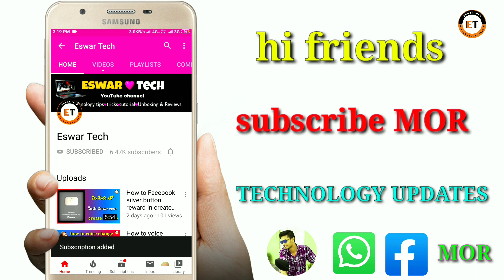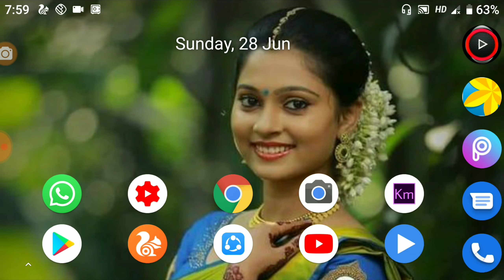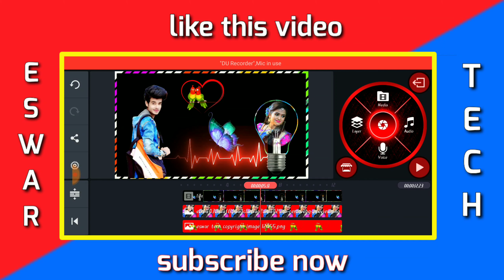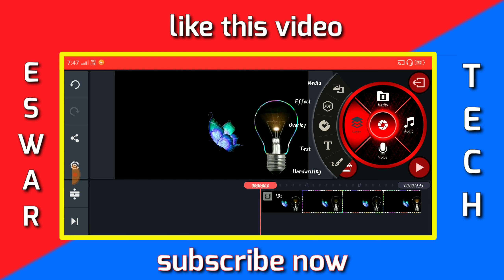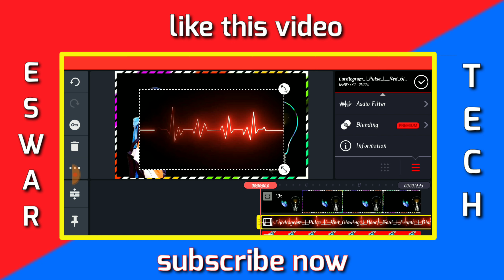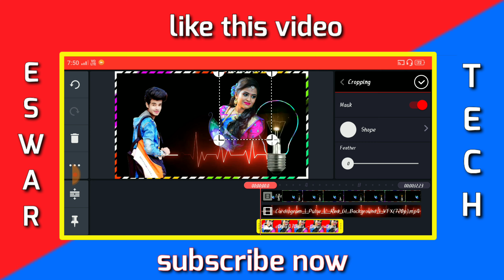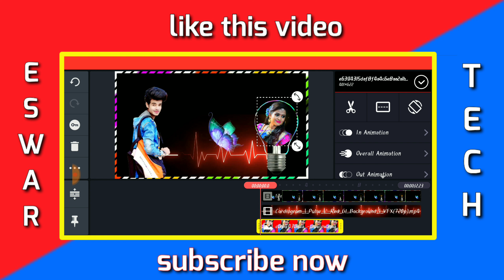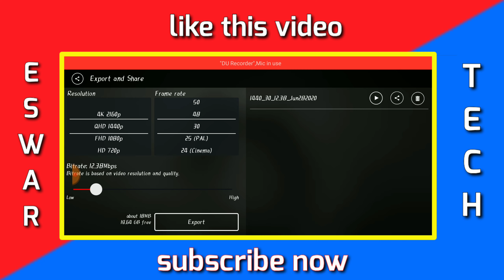how to make new trending WhatsApp status videos, tik tok bulb editing videos in kinemaster Telugu